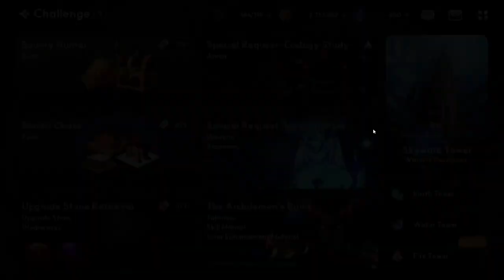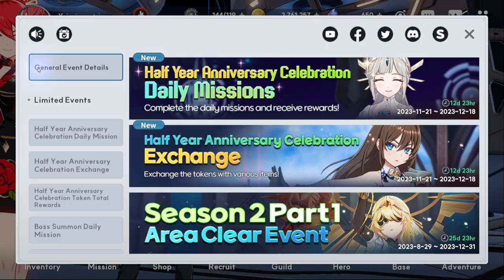Outer Plane| Water Team Go Burr! Gameplay for Fire Content!